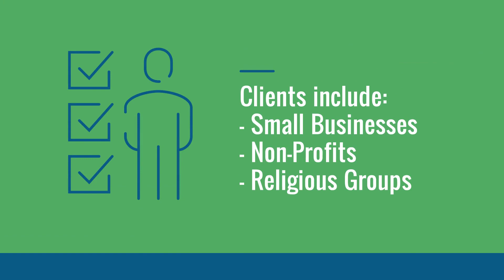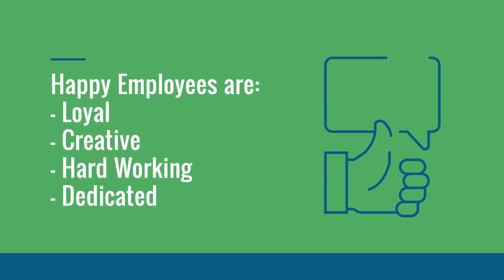Xerox Solutions - Keeping Offices Happy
JustTech provides Xerox's full line of multifunction copiers and printers.  These solutions increase efficiency, improve workflows, increase security and make offices happy!